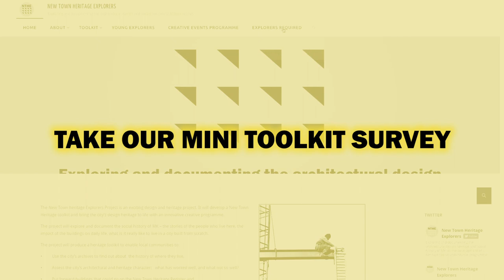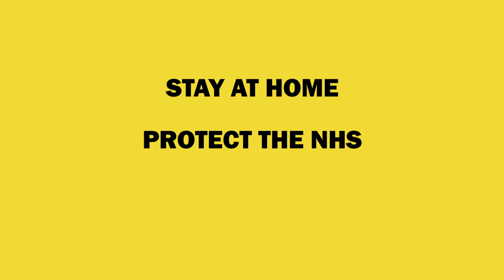MK2050 Box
Milton Keynes Council and MK City Discovery are bringing the New Town Heritage Explorers online! We have devised a series of fun, creative research-style social media activities for all ages. Funded by the National Lottery Heritage Fund, the activities start with MK2050City in a Box with more to follow over the coming weeks. Follow @MKExplorers on Twitter, so you don’t miss out!